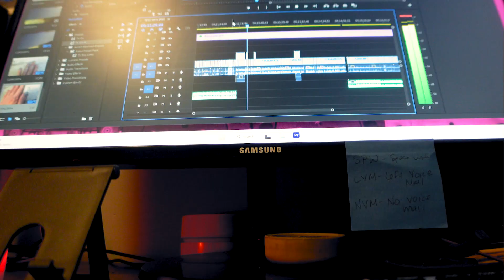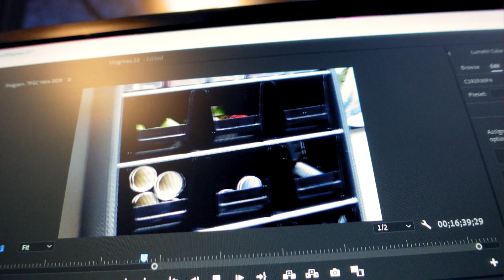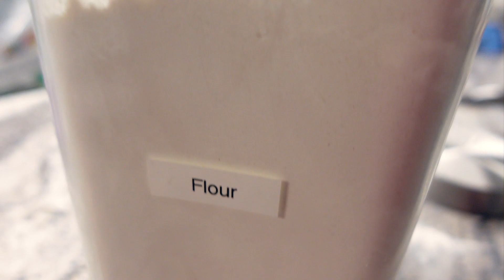Cooking With Me on a Tuesday | Vlogmas Day 20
In this Vlogmas Day 20 video, I am cooking dinner some come and cook with me on a Tuesday. I am doing some Christmas shopping after work. I hope you enjoy this vlogmas day 20 video where you are cooking with me on a Tuesday dinner.

Always be you!

See more videos from me:  @JeremyMichelbook